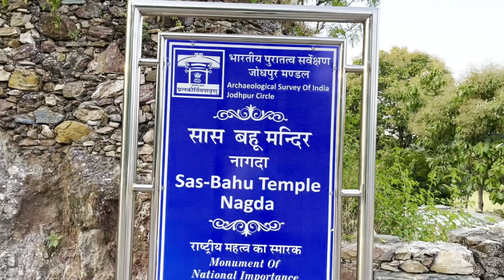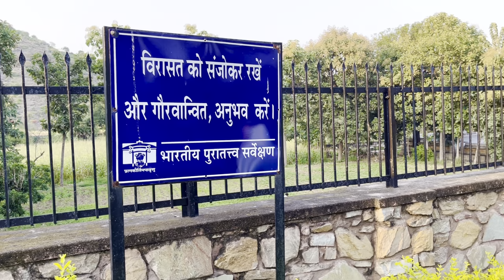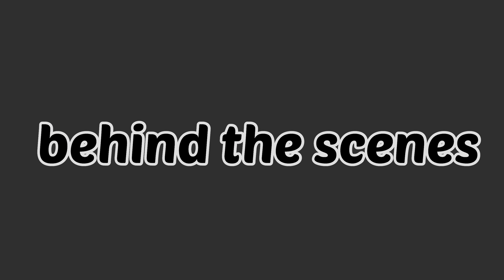सास-बहू मंदिर उदयपुर | Saas Bahu Tempal Tourist Palaces Near Eklingji Kailash Puri Udaipur Rajasthan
सास-बहू मंदिर उदयपुर | Saas Bahu Tempal Tourist Palaces Near Eklingji Kailash Puri Udaipur Rajasthan sahastrabahu temple udaipur I mahadev tempal udaipur

Sas Bahu Temple: हमारे देश के हर राज्य में अनेकों प्राचीन मंदिर हैं. जिनका इतिहास भी काफी रोचक है. लेकिन आज हम आपको जिस मंदिर से रूबरू करवाने जा रहे हैं उसके इतिहास के साथ-साथ नाम भी काफी दिलचस्प हैं. हम बात कर रहे हैं राजस्थान (Rajasthan) के उदयपुर (Udaipur) शहर में स्थित सास-बहू मंदिर (Sas Bahu Temple) की. आपको जानकर हैरानी होगी कि ये मंदिर लगभग 1100 साल पुराना है.

उदयपुर शहर में बने इस सास-बहू मंदिर को सहस्त्रबाहु मंदिर के नाम से भी जाना जाता है. इतिहासकारों के अनुसार इस भव्य मंदिर की स्थापना राजा महिपाल और रत्नपाल ने की थी

इस मंदिर का नाम सहस्त्रबाहु मंदिर इसलिए रखा गया क्योंकि सबसे पहले यहां भगवान विष्णु की स्थापना हुई थी और सहस्त्राबहु का मतलब होता है 'हजार भुजाओं वाले' भगवान का मंदिर.

लेकिन ये नाम इतना कठिन था कि कोई भी इसका सही उच्चारण नहीं कर पाता था. इसलिए इस मंदिर को लोग सास-बहू मंदिर कहने लगे और आज ये इसी नाम से फेमस है.

बताया जाता है कि दोनों राजाओं ने ये मंदिर करीब 1100 साल पहले रानी मां के लिए बनवाया था. बता दें कि इस मंदिर में ब्रह्मा, विष्णु और महेश की छवियां एक मंच पर खुदी हुई है जबकि दूसरे मंच पर राम, बलराम और परशुराम के चित्र लगे हुए हैं.

इसके साथ ही कहा ये भी जाता है कि मेवाड़ राजघराने की राजमाता ने ये मंदिर भगवान विष्णु को और बहू ने शेषनाग को समर्पित कराया था.

मंदिर मे बहुत पहले भगवान विष्णु की 32 मीटर ऊंची और 22 मीटर चौड़ी प्रतिमा लगी हुई थी. लेकिन वर्तमान में यहां किसी भगवान की प्रतिमा नहीं है.
नागदा में सास बहू मंदिर का निर्माण किसने करवाया

Why is it called Saas Bahu temple?
Where is situated Sas Bahu Temple?
Who built Saas Bahu?
Which fort is known for Saas Bahu Temple?
Which fort known for the Saas Bahu Temple and the Teli Ka Mandir is called the Gibraltar of India '?
Who built Teli temple?
Where is the temple called Teli Ka Mandir?

What is famous in Udaipur?
Is 2 days enough for Udaipur?
How can I spend 2 days in Udaipur?
How can I plan 3 day trip to Udaipur?
Which is the best month to visit Udaipur?
How much does Udaipur trip cost?
Is Jaipur or Udaipur better?
How many days are enough for Udaipur?
How far is Mt Abu from Udaipur?